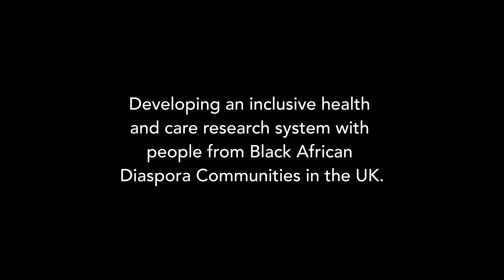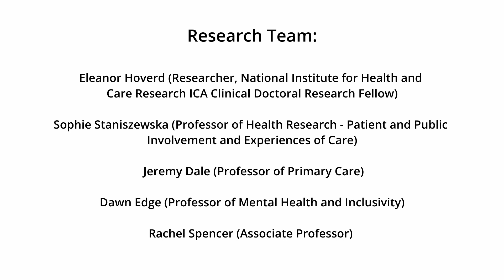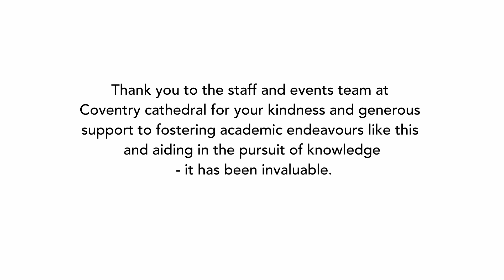Developing an inclusive health and care research system with Black African Diaspora communities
People from Black African Diaspora communities are currently not well represented in health and social care research. Find out about a project led by Warwick Medical School to better understand the needs of these communities and to make health and social care research more inclusive.